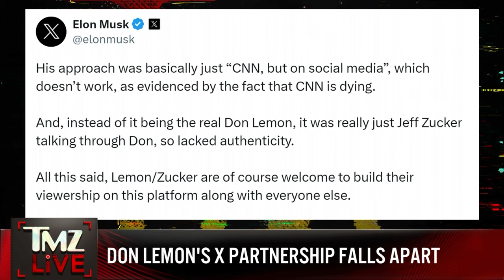TMZ LIVE On Demand: Don Lemon’s X Partnership Falls Apart 3/13/24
TMZ LIVE, weekday mornings at 5 on WBNX-TV55!